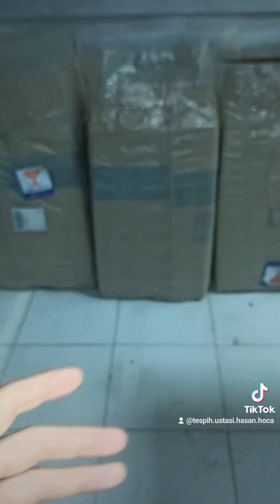tespih, tesbih, 99 luk tespih, kuka, amber, baga, bağa, katalin, sircali kuka, abanoz